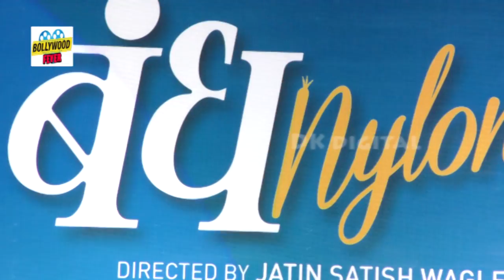Bandh Nylon Che 2015 Marathi Movie Mahesh Manjrekar Music Launch